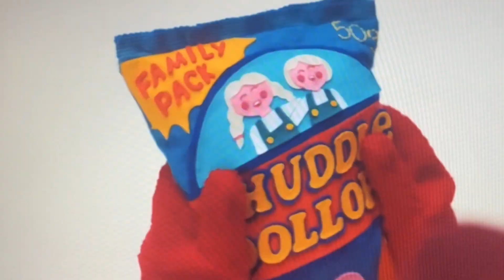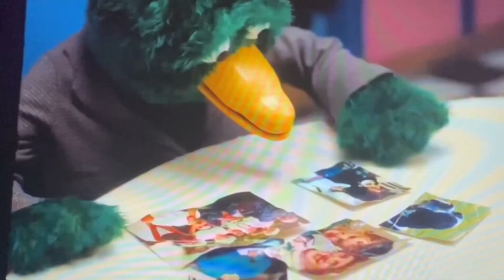Every Time They Say the Word "Family” in Don’t Hug Me I’m Scared TV Show Episode 3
Upon watching this episode of this fantastic series I immediately thought you could make a drinking game out of it due to the word "family" being said so many times. I’m amazed nobody did this yet, so I made this compilation myself.